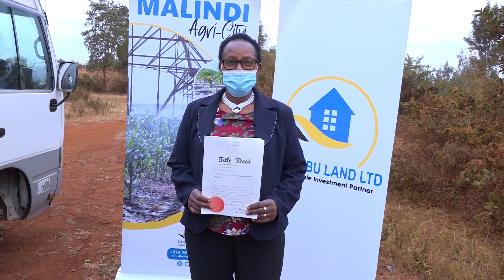INVEST WITH A RELIABLE PARTNER CALL - 0716 55 66 44